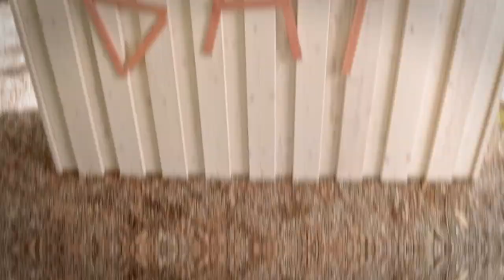Cordless NanoBlade Saw Bosch UniversalCut 18V-65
Bosch cordless NanoBlade saw UniversalCut 18V-65 –  High performance and optimized ergonomics for best handling of free-hand cuts in wood, wood-based materials and plastic
- NanoBlade technology offer easy, vibration-free sawing
- Optimized ergonomics allows two-handed operations for tougher applications
- SDS enables quick and easy keyless saw blade changes
- Compatible with Bosch 18V Power For All battery

Member of 18V POWER FOR ALLIANCE:
The POWER FOR ALL ALLIANCE is one of the largest cross-brand 18V battery systems of leading manufacturers worldwide. Our vision is to provide our users ONE battery that can be used for all applications around the home.

All information about the cordless NanoBlade-Saw UniversalCut 18V-65 and other saws from Bosch can be found